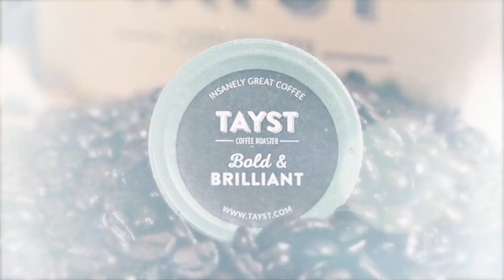Flavor Showcase | Promotional ad | Tayst Coffee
Discover a coffee you will crave!!
Try Tayst!!